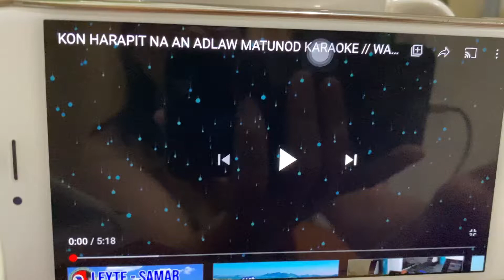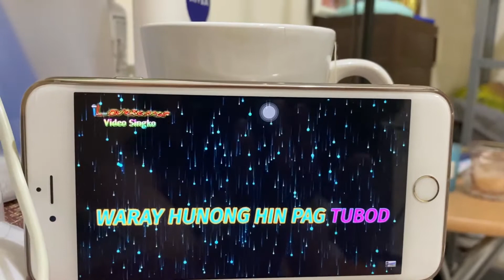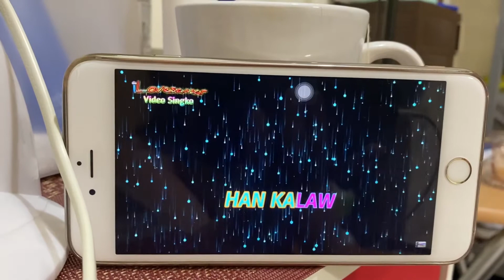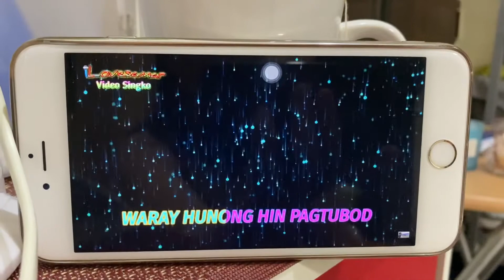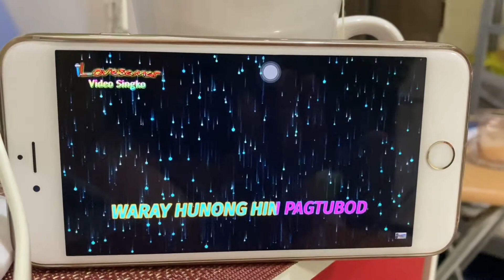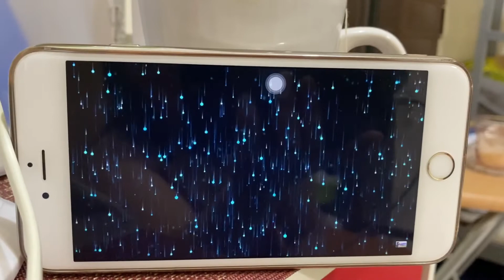Kon harapit . . . Waray song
I Miss Eastern Samar